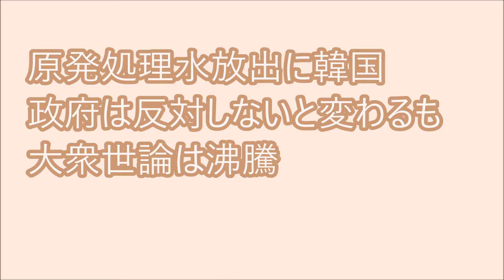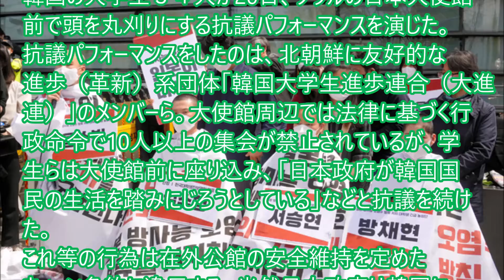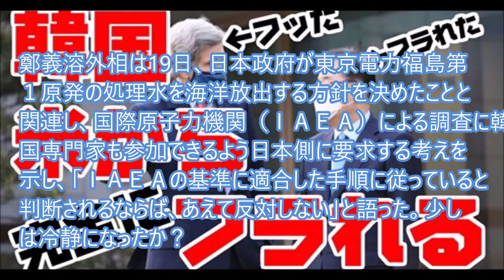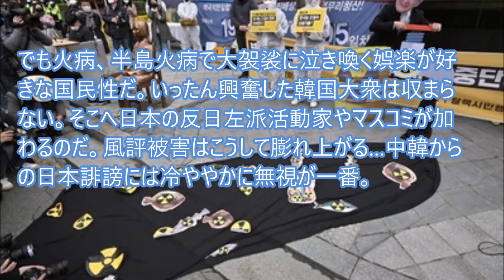原発処理水放出に韓国政府は反対しないと変わるも大衆世論は沸騰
日本政府が福島原発の処理水を海洋放出する方針を決めたことをめぐり、韓国政府の具潤哲国務調整室長は13日、関係省庁の緊急会議で「周辺国の理解と同意のない決定だ」と批判、「断固として反対」と述べた。19日に鄭義溶外相は修正発言したが、大衆世論は日本誹謗で燃えさかり…
引用元：